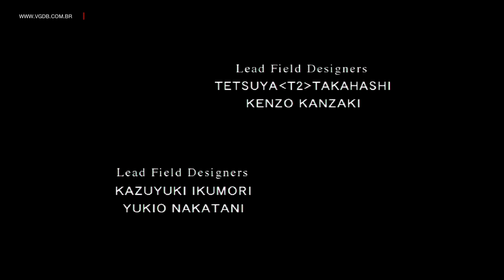Final Fantasy VIII (intro) - Sony PlayStation - VGDB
Apresentação do game Final Fantasy VIII, para Sony Playstation.

Jogo gravado no hardware real (Playstation 3 Slim).

O VGDB é um oferecimento do Museu Nacional do Videogame e das lojas do Circuito de Lives: